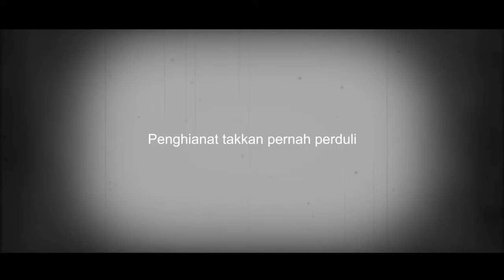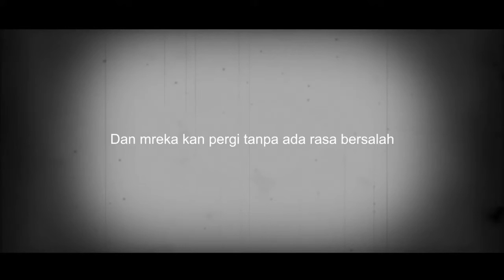Captain Jack - Penghianat